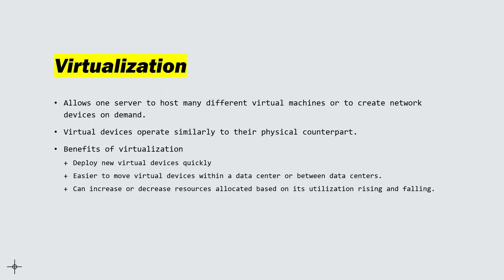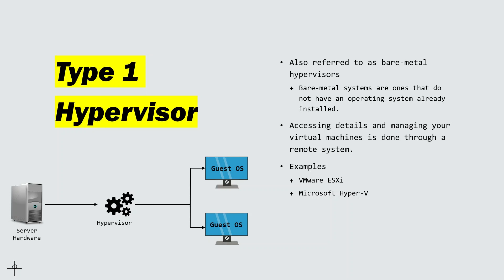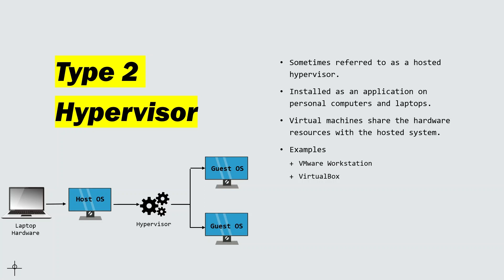Virtualization: Type 1 vs Type 2 Hypervisors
In this video we discuss what virtualization is and compare the two types of hypervisors.